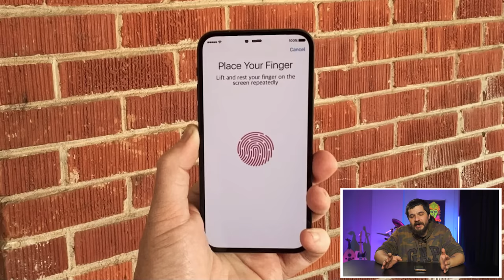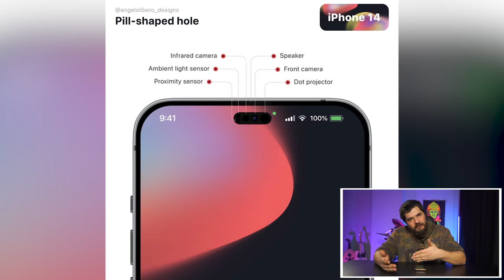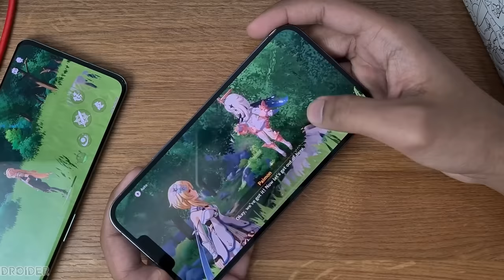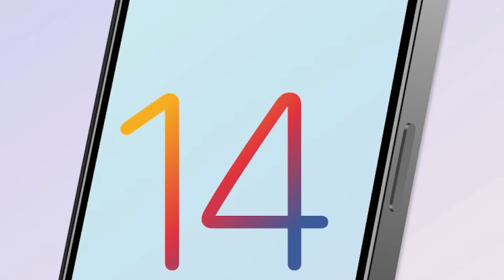Artık Hayalini Kurmak Bile Zor: iPhone 14 Pro Max Nasıl Olacak?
Meraba sevgili arkadaşlar. Kanalımın yeni bir videosuna daha hoşgeldiniz. Konumuz iPhone 14 Nasıl Olacak?

Vallahi arkadaşlar yıllardır bu tahminleri yaparız, bazen de atıp tutarız. Ne kadarı başarılı tahminlerdi ne kadarı başarısız bunu bilemiyorum. Fakat yüzyıllardır iPhone’dan beklenen şeyleri artık ezbere biliyorum diyebilirim.

Mesela ben her sene parmak izi okuyucu, ekrana gömülü bir şekilde gelsin diye baya bi hevesleniyordum. Sonrasında işte pandemi patlak verdi, maskelerle face id açmak imkansızlaştı derken yeni bir güncelleme ile onun da önüne geçildi. Yani artık maskelerle de iPhone açabiliyoruz.

Hala bir parmak izi okuyucu ihtiyacımız var mı?

Yani, Face ID’nin hızını da artık hesaba katacak olursak, ben istemiyorum. Saldım seni Apple.

Ama gelin görün ki bir değişiklik artık geldi. Çıktığı günden beri hepimizin kafasına takılan çentik. Büyük bir ihtimalle iPhone 14 serisiyle birlikte bu çentik yerine yine markanın tasarım çizgisine uyumlu olan gömülü bildiğimiz damla formunda olabilir. En azından böyle bir görüş söz konusu. Bu çift delikli tasarım da kuşkusuz FACE ID ve özçekim kamerası gibi diğer sensörlerin yer alacağı bölgeyi de temsil ediyor.

Bu tasarım günümüz güncel telefonlarında da sıkça gördüğümüz bir şey. Burada Apple, tarihinde ilk kez piyasaya kendinisini mi benzetmiş oluyor? Bence hayır. Çünkü çentik hamlesini cesurca ilk onlar yaptı. Bi ton laf yediler yine de vazgeçmediler. Finalde cihaz satıyordu.

Peki kaç cihaz bizi karşılayacak?

4 cihaz arkadaşlar. Bunlar 14, 14 Max, 14 Pro ve 14 Pro Max şeklinde olur. Burada dedikoduların acayip yoğunlaştığı bir kaç nokta var. Bunlardan ilki bu delikli ekran tasarımı 14 Pro ve 14 Pro Max modelinde olacak diyorlar. Yani 14 ve 14 Max için eski tasarım geçerli olacaktır. Buna ek olarak da düz 14’de 60HZ’lik bir ekran olur, diğer üçünde ise 120HZ OLED ekranlar yer alacaktır.Yalnız burada bir iddia daha var. O da tüm iPhone’ların 120HZ promotion teknolojisi ile donatılmış ekran olarak gelecek gibisinden. Bu da olabilir. Ama üstteki bana daha mantıklı geliyor. Boyut olarak ise 14 ve 14 Pro modellerinin 6.1 inç, 14 Max ve 14 Pro Max modellerinin 6.7 inç ekranla birlikte geleceği tahmin ediliyor.

Ya buradan şunu açıkca görebiliyoruz. Apple, model sayısını farklı isimlerle daha da arttırarak ucuz modelleri üstünden sürümden kazanmak istiyor. Mantıklı. Mesela mini modeller tutmadığı için piyasadan çekileceği ve başka bir isimle altının doldurulacağı da söyleniyor.

Bunlar hep taktik arkadaşlar. Aynı bokun lacivertine, sarı deyince satar. Kesin satar.

Geliyorum kameralar kısmına. Apple, uzunca bir süredir 12MP kameralar ile takılıyor. Bunun nedeni Megapiksel’in direkt olarak fotoğrafın güzelliği ile ilgili değil baskı ortamında avantajlar sağlaması. Yani 5MP kamerası olan bir telefon 48MP olandan daha iyi fotoğraf çekebilir. Ama her ikisini de basarsanız 108MP olanın baskısı daha kaliteli olur. Velhasıl Apple bu sene böyle bir ticari hamle yapabilir diyorlar. Yani kameralar 48mp olarak gelebilir.

İhtimal veriyor muyum?

Yok vallahi yine 12MP olarak gelebilir kameralar.

Teknik ve tasarım anlamında çok ciddi değişimlere gidileceğini düşünmüyorum. Ha tasarım anlamında bir tek o ön ekrandaki değişim söz konusu olabilir. O da Apple açısındna devrim niteliğinde olur zaten, yani kitlelere yeter. Ram’ler 14 PRo ve 14 Pro Max’te 8GB, diğer modellerde ise 6GB olur. Bu anlamda 13 Pro ve 13 Pro Max’te ramleri 14’lerde düz modellerde görebiliriz. Pro modellerde ram’de bir iyileştirme gelebilir yani.

Gelelim fiyatlar ve çıkış tarihine. Çıkış tarihi Eylül’de. Fiyatlar ise onlara göre uygun faka bizde ne olur 3 aşağı 5 yukarı herkes tahmin edebiliyor.

Neymiş?

Vallah ben direkt 2 ile çarpıyorum. Size de öneririm.

Yurtdışı fiyatları da şu şekilde: iPhone 14 Fiyatı: 799 Dolar
iPhone 14 Max Fiyatı: 899 Dolar
iPhone 14 Pro Fiyatı: 1.099 Dolar iPhone
14 Pro Max Fiyatı: 1.199 Dolar